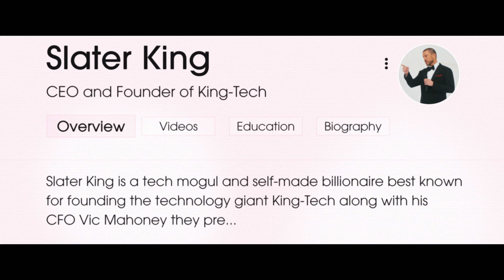BLINK TWICE 2024 Trailer #2 | 4K Ultra HD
Trailer of the Movie Blink Twice - Trailer 2 in 4K Ultra High Quality.

Description:
When tech billionaire Slater King (Channing Tatum) meets cocktail waitress Frida (Naomi Ackie) at his fundraising gala, sparks fly. He invites her to join him and his friends on a dream vacation on his private island. It’s paradise. Wild nights blend into sun soaked days and everyone's having a great time. No one wants this trip to end, but as strange things start to happen, Frida begins to question her reality. There is something wrong with this place. She’ll have to uncover the truth if she wants to make it out of this party alive.

Copyright: 2024, Amazon MGM Studios